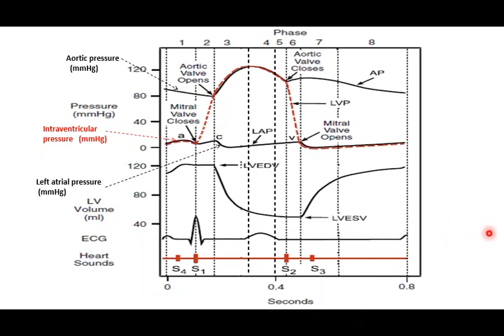PT – Level 2 – M105 Lecture 6 part 3 8 9 2020